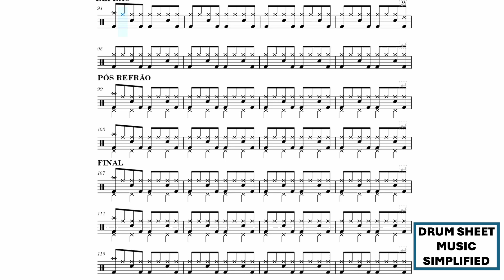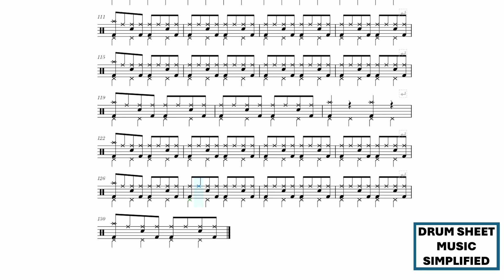Smooth Operator - Sade SEM BATERIA (Drum Sheet Music - Partitura de Bateria)